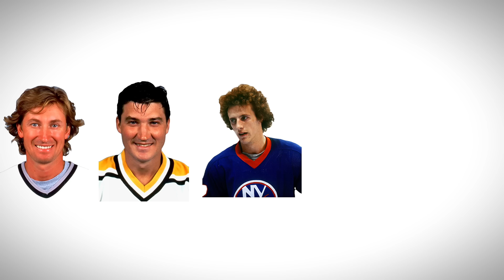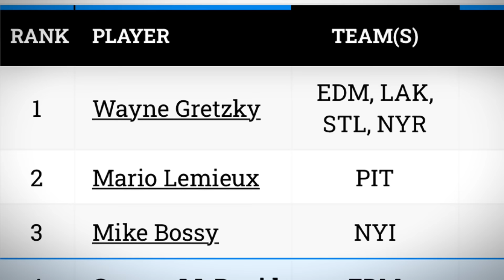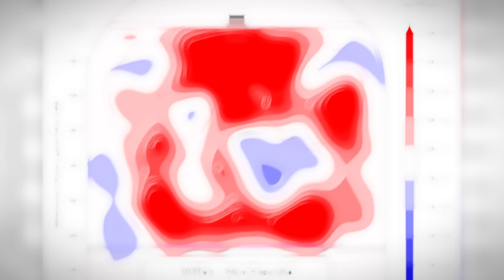Connor McDavid Is Making NHL History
Right now, NHL Hockey fans are witnessing history anytime they watch Edmonton Oilers Centre Connor McDavid play a game. Here's how.